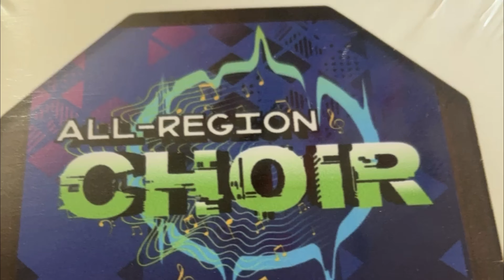All Region Varsity Choir Concert ( Zion Nagamos-Bass)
Our very first experience of all Region Concert because Zion made it to his Bass audition!